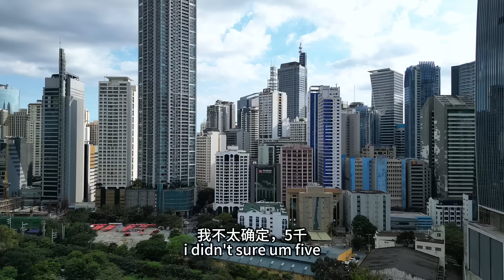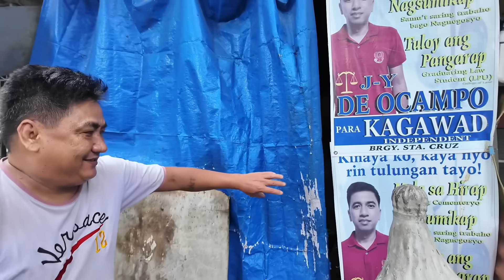能住別墅的菲律賓貧民，卻要與死人同住，很無奈！丨菲律賓馬尼拉丨亞洲行第11集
《亞洲行第十一集：菲律賓馬尼拉》
Youtube（視頻底下的超級感謝）
微信(prince_tim123) or 頻道主頁的二維碼

在路上，看真實的世界！目前已經持續環球旅行三年，一直在尋找心中的那個真理。
目前已拍攝的系列有：《去邊疆》、《探秘巴基斯坦》、《外高加索》、《探索美洲》、《重走絲路》
正在進行的系列《亞洲行》：韓國、日本、菲律賓...

已經分類到播放列表，感謝大家的收看與支持！